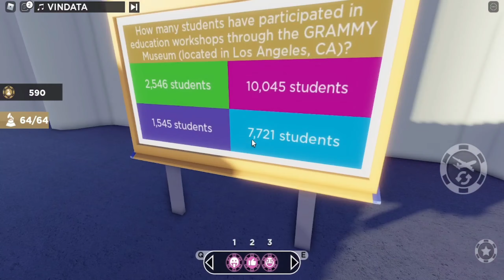รับไอเทมฟรี [EVENT] How to get the GRAMMY CHAIN, GLASSES, AVIATOR GLASSES in GRAMMY WEEK | Roblox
In this video I'll be showing you how to get the GRAMMY Chain, GLASSES, AVIATOR GLASSES in GRAMMY Week on Roblox!

ซีซ่า